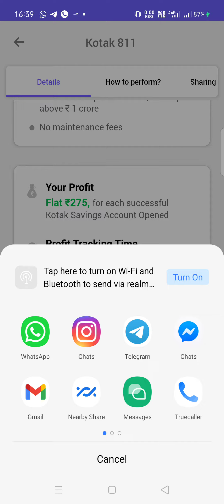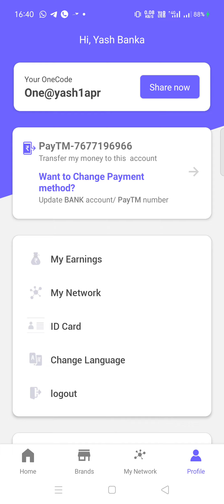Earn money by refer and earn - onecode app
Use this app to earn money by referring to your friends the link of brank like kotak bank, upstock, paytm money and earn it.

Kindly sign up with my code and earn it.

Below is my link to signup on onecode app

and generate your OneCode.

*Share your OneCode* with your friends who can use it on multiple *Partner Brands* and the best part is you can *Earn Money* for each *Transaction* they do.

*Be a OneCoder!*